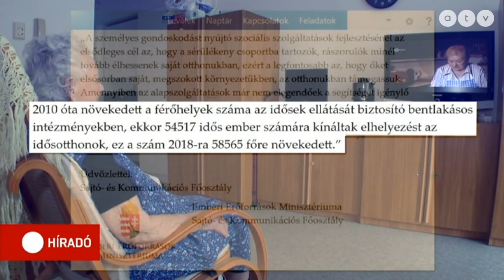Több mint 30 ezren várnak a szociális otthoni férőhelyekre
Kilátástalan azoknak a helyzete, akik idősek otthonába vagy szociális otthonba szeretnének bejutni. 34 ezren várnak erre, és tavaly mindössze 153 embernek sikerült a felvétel.